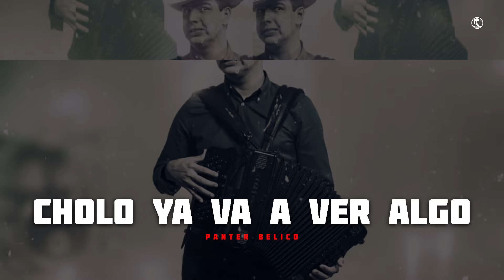Cholo Ya Va A Ver Algo - Panter Belico ( 2024 ) 701